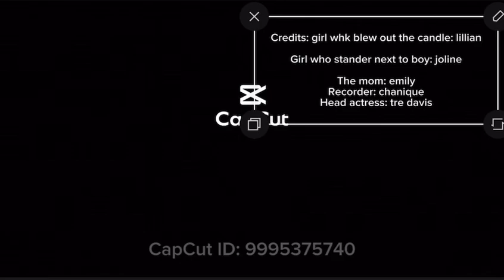The Candle Blower - Tre Davis